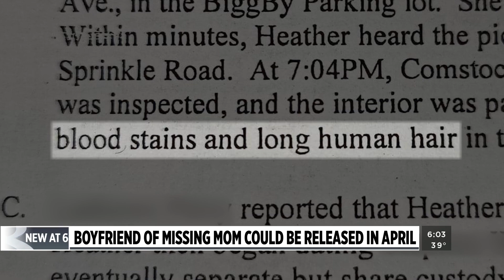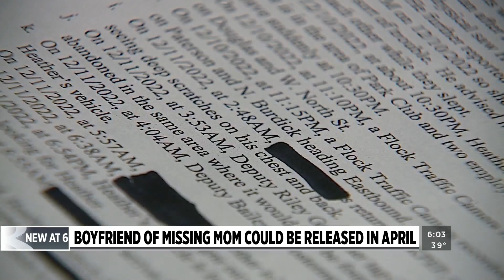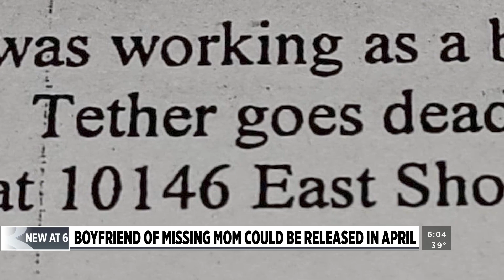Boyfriend’s tether off for hours when mom of 8 vanished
If detectives in Kalamazoo County are building a case against Heather Kelley’s boyfriend in her homicide, they may need to act quickly. (Feb. 9, 2023)